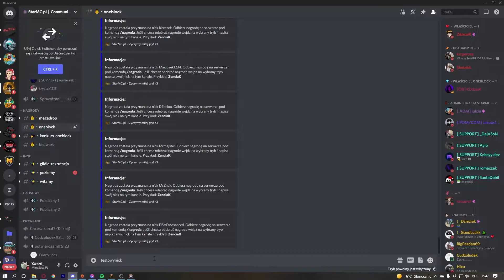STARMC.PL - ONEBLOCK, co i jak?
IP: STARMC.PL
wersja: 1.8-1.17x

zapraszam!